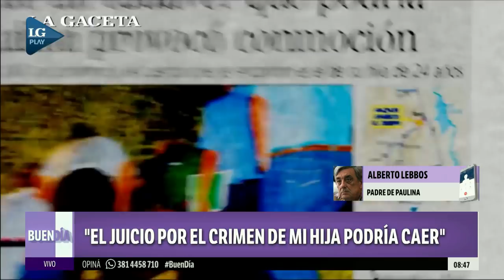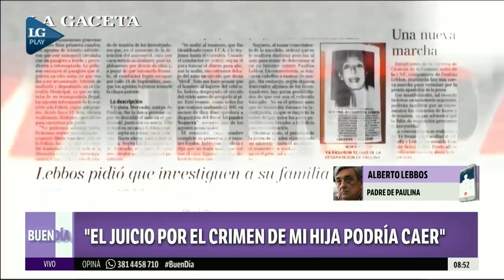Alberto Lebbos: "El juicio por el crimen de mi hija podría caer"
El padre de Paulina Lebbos teme que la causa quede impune y llamó a la reflexión a los integrantes de la Corte Suprema.